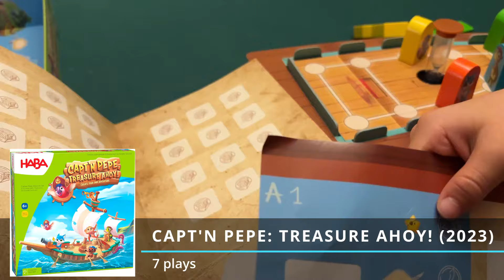Party Games & Kid's Games | Here’s What I’ve Been Playing - September 2024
A monthly recap video with some game highlights from the games I played in September 2024!

~ GAMES MENTIONED ~
Holiday Hijinks #7: The Turkey Trial
Holiday Hijinks #5: The Birthday Burglary
The Game
Capt’n Pepe: Treasure Ahoy!
Blackbeard’s Treasure Hunt

Amazon Storefront

~ VIDEO CHAPTERS ~
Intro: 0:00
Review copies - Rabble & Holiday Hijinks: 0:21
Illusion: 1:21
The Game: 2:11
Capt’n Pepe: Treasure Ahoy!: 3:32
Blackbeard’s Treasure Hunt: 5:28